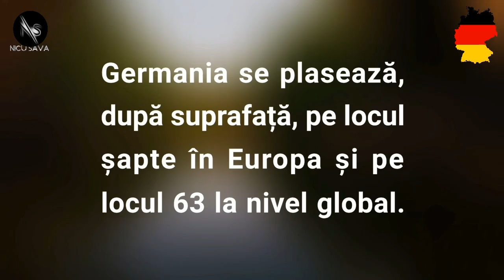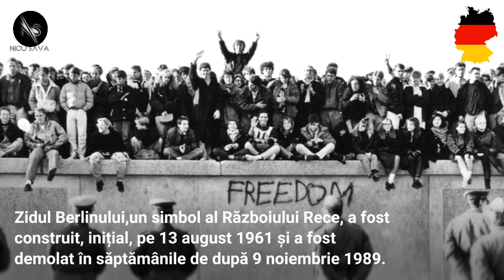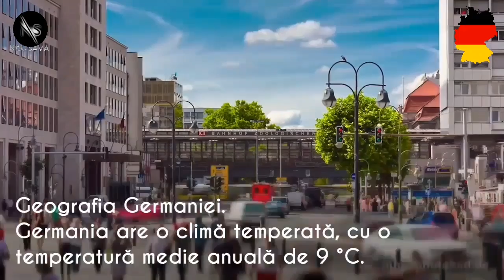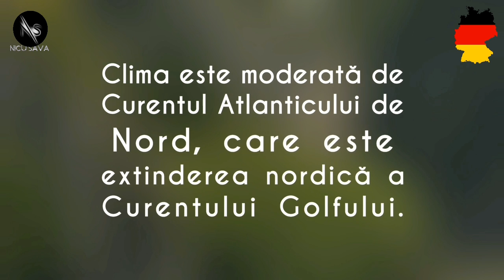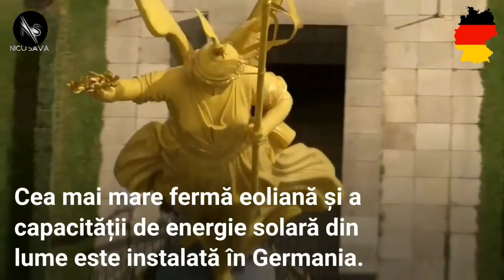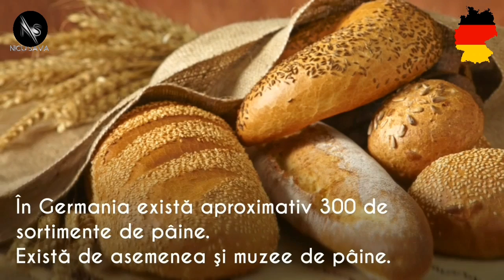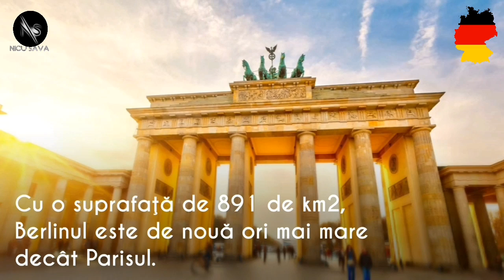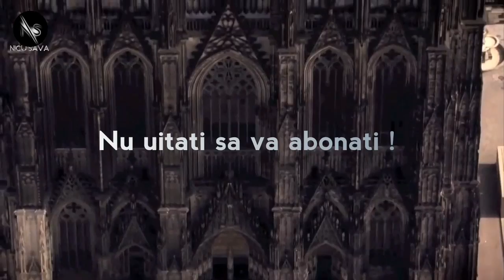Germania , Europa (episodul 16)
Episodul 16 din aceasta serie !
Sunt multe lucruri de spus despre fiecare tara in parte,dar incerc pe cat posibilul ca aceste clipuri sa fie cat mai compacte si sa va ajute !